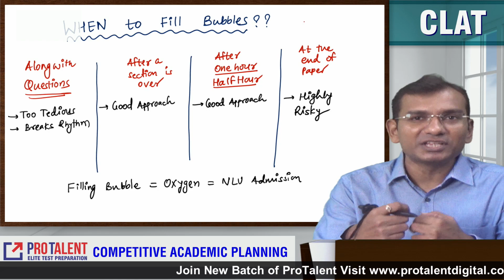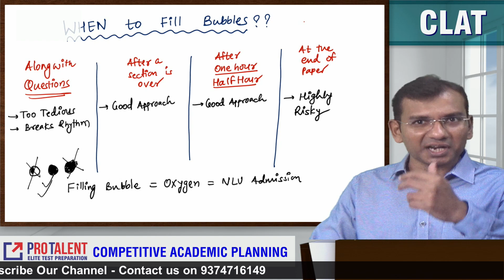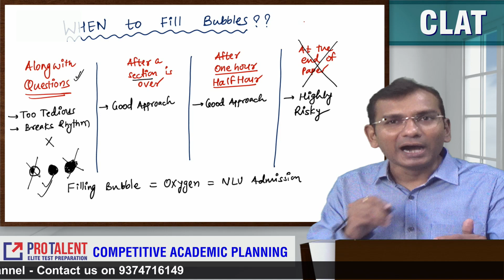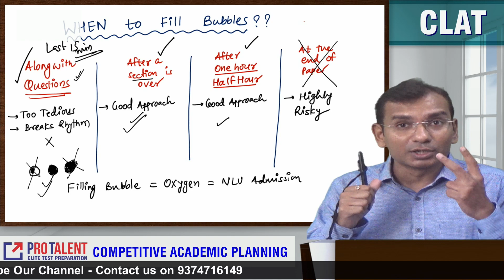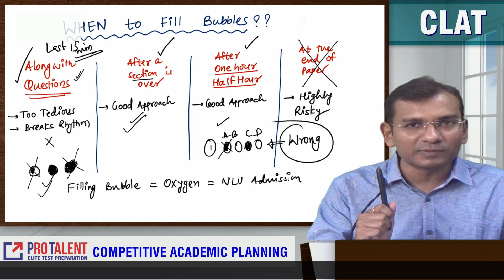When is the Best Time to fill the OMR Bubble in CLAT 2022?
CLAT 2022 revision & systematic study plan is very important for NLU aspirants in this last month with the revision series of 25 papers. Nitin Parmar sir explains the systematic revision plan for CLAT 2022 using which students can easily score full in CLAT 2022.